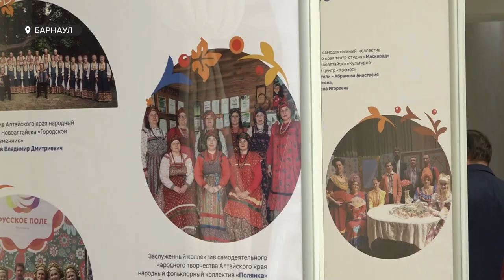Как сохранить культуру народов Алтайского края обсудили в Барнауле на съезде работников культуры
Традиции и культуру народов, населяющих Алтайский край, очень важно  cохранять. Это особенно актуально в современных условиях. Как в этом могут помочь учреждения культуры обсудили в Барнауле на  первом  в истории региона съезде таковых. Поделиться опытом приехали и гости из Москвы и Самары